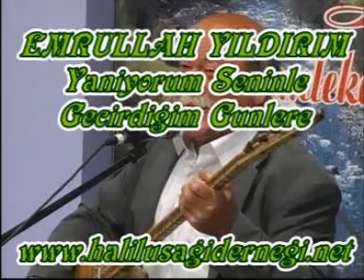Emrullah Yıldırım - Yanıyorum Seninle Gecirdiğim Günlere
Sinoplu Emrullah Yıldırım Haliluşağı Köyü Dernegi Katkılarıyla